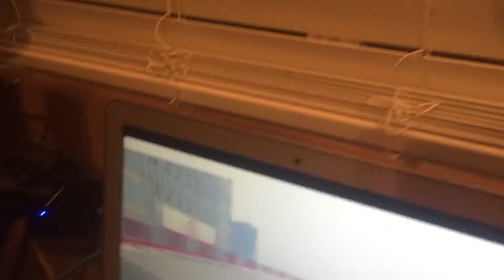MY CHANNEL WAS DELETED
!THIS ACTUALLY HAPPENED TO ME "NOT CLICKBAIT"!

give thanks to

Crazy CUNNING STUNTS Race With BALLS!!! - GTA 5 BEST RACES (GTA 5 Funny Moments)   -   Unspoken OUCH!

Sad Piano Music (THIS WILL MAKE YOU CRY / Saddest Piano & Violin Ever!)   -   afmty95